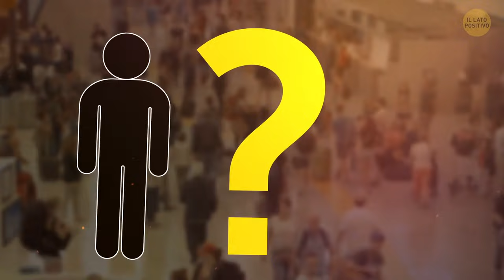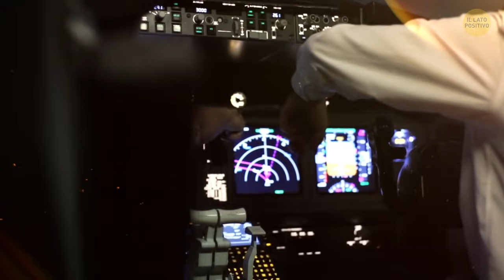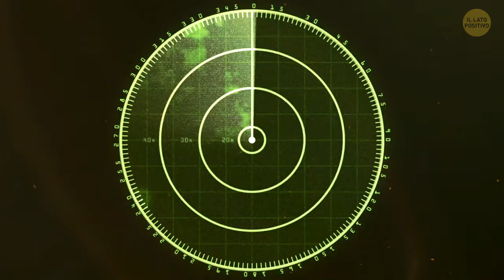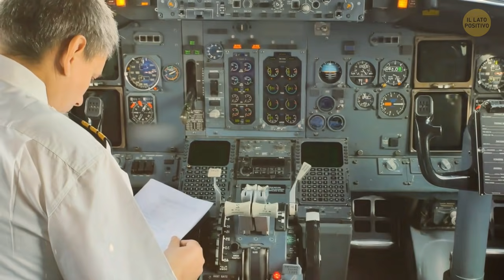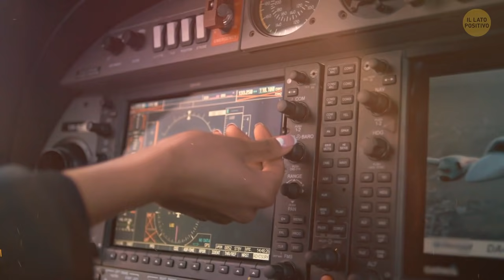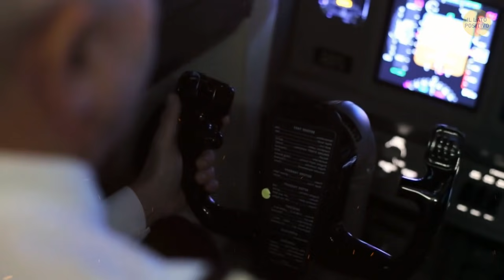Ecco Perché Gli Aerei Evitano Di Sorvolare Gli Oceani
Tutti i voli di linea, se possibile, tendono a tracciare le loro rotte in modo da non volare direttamente sopra gli oceani. Si preferisce cercare in qualche modo di volarci intorno. Strano, vero? Andiamo a scoprire il perché..